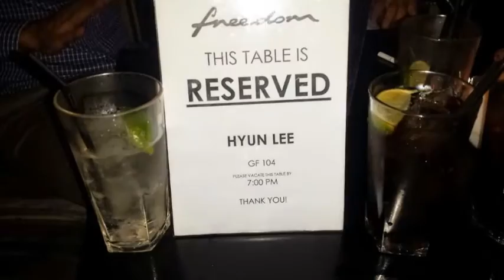Kappow!! 2 years of Jac Travel and still survived - we are the champions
Jac Travel - 2 years - the best credit control team in the world! We were and still are the champions. You tried but couldn't break us!
Special thanks to Jack Daniels, Amstel and Fosters - without you we may have wilted